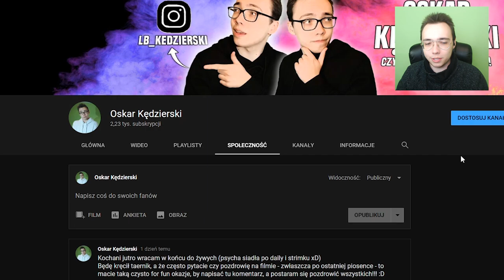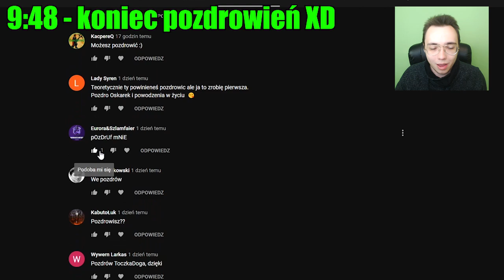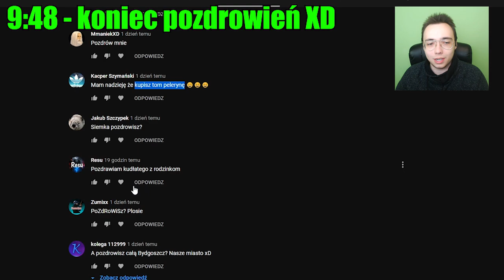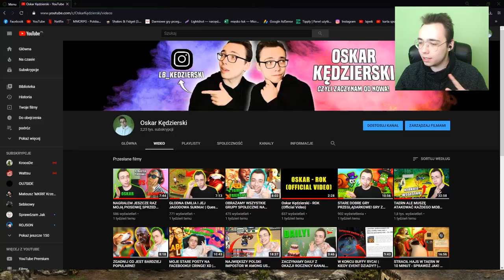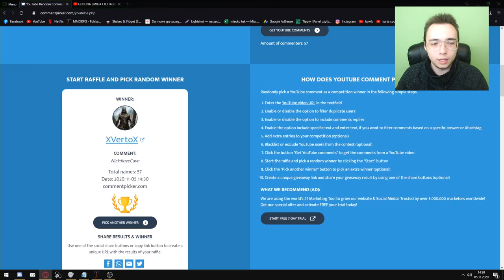DZIADY 2020! GRAŁEM AŻ 26 GODZIN! ILE EXPA WBIŁEM? Podsumowanie | TAERN 140 LVL DO BROKEN RANKS! #04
Do zobaczenia w kolejnym filmie!